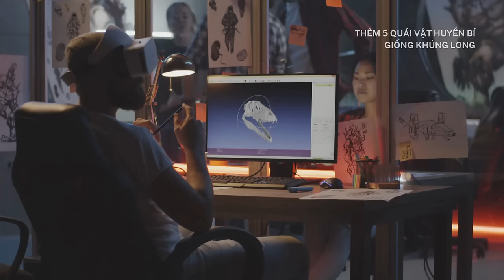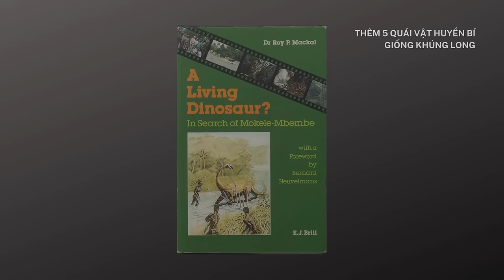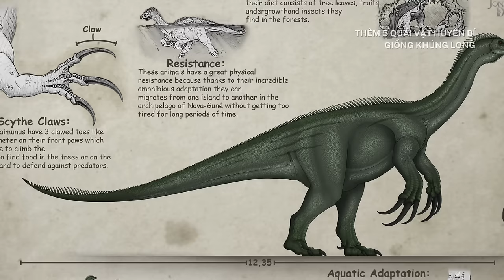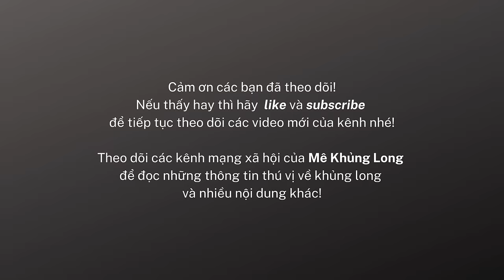Bóng ma thời tiền sử (phần 2): Quái vật Neo-Dinosaur